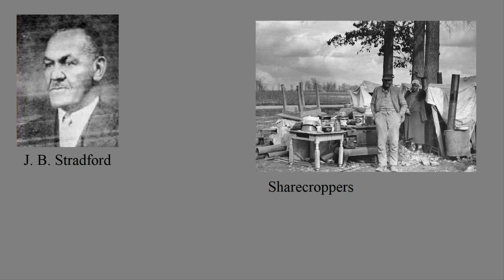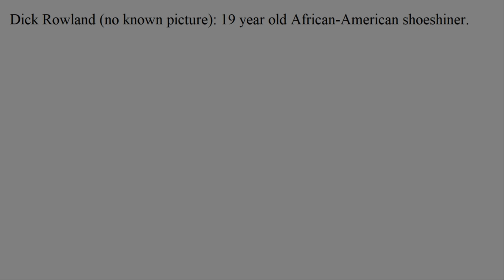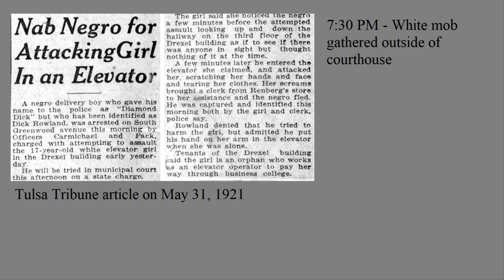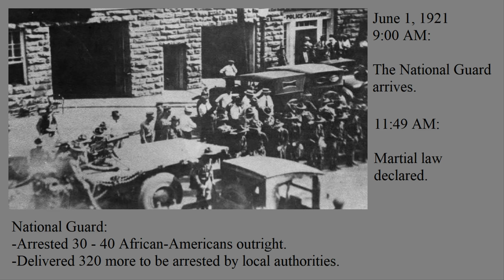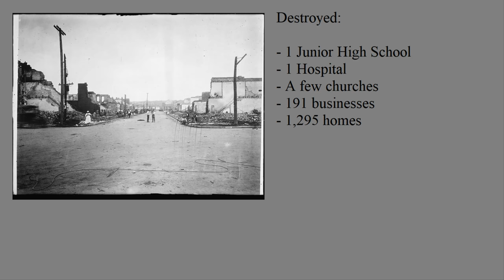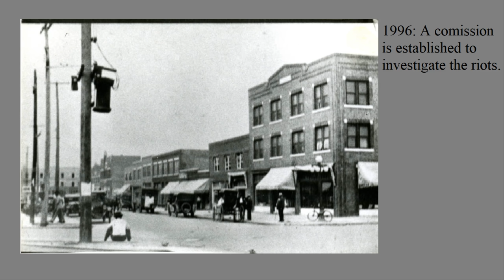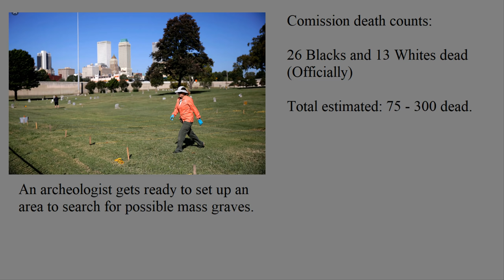1921: Little Africa On Fire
99 years ago in 1921, a horrible incident spiraled out of control until the wealthiest African-American neighborhood west of the Mississippi was destroyed with fire.